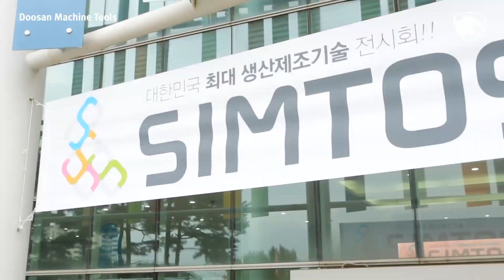SIMTOS2018 다시보기 (Sketch video)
SIMTOS2018 다시보기입니다.
SIMTOS2020에도 많은 관심 부탁드립니다.
전시회 참관 사전등록으로 경품당첨의 이벤트와 무료참관의 기회를 누리세요~
사전등록 링크:

*일시: 2020년 3월 31일~4월 4일
*장소:KINTEX , 제2전시장
*두산공작기계 부스: 8홀, D730

*Doosan Machine Tools Booth
-KINTEX 2, Hall 8, D730